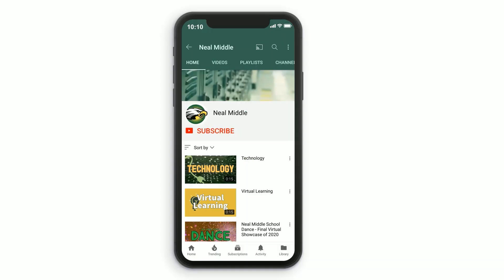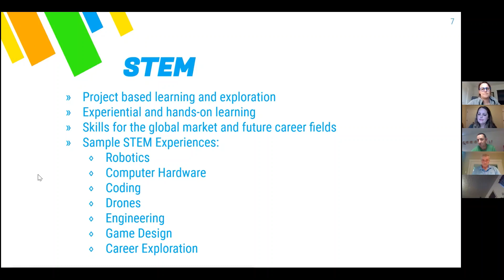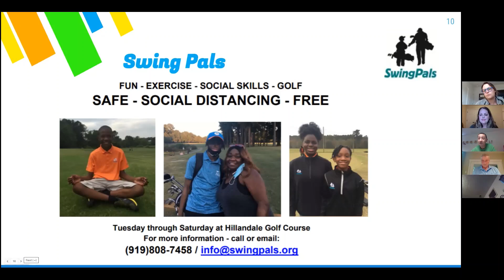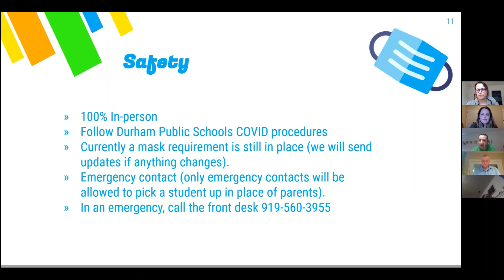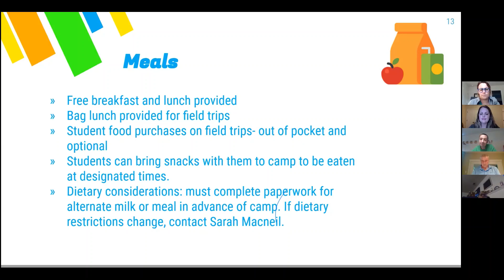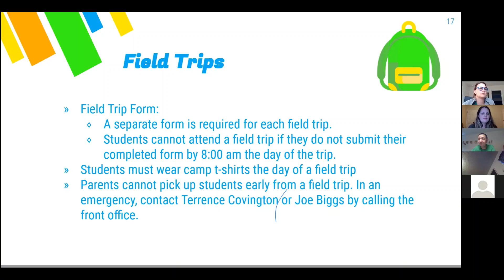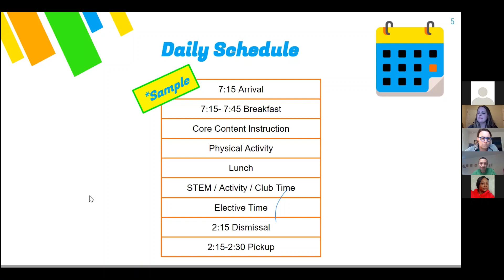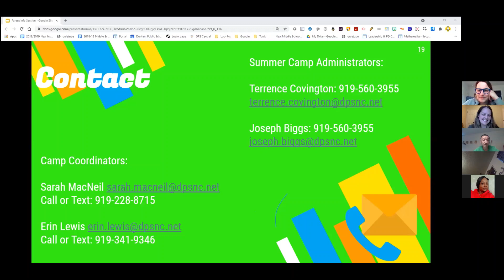Neal Middle School - RISE Summer Camp Info Night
On Wednesday, May 26, Neal Middle School's summer camp coordinators, Ms. MacNeil and Ms. Lewis, hosted an online session to give families more information about our upcoming RISE Summer Camp. To learn more about summer camp, watch the video

El miércoles 26 de mayo, las coordinadoras del campamento de verano de la escuela secundaria Neal, la Sra. MacNeil y la Sra. Lewis, organizaron una sesión en línea para brindarles a las familias más información sobre nuestro próximo campamento de verano RISE. Para obtener más información sobre el campamento de verano, mire el video o haga clic